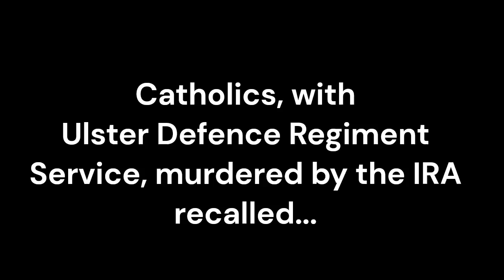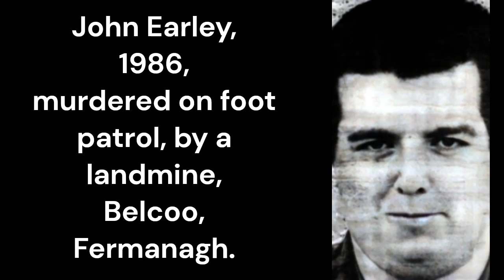UDR Catholics murdered by IRA terrorists in Northern Ireland.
Video recalling Roman Catholic members of the Ulster Defence Regiment who were murdered by IRA terrorists in Northern Ireland.